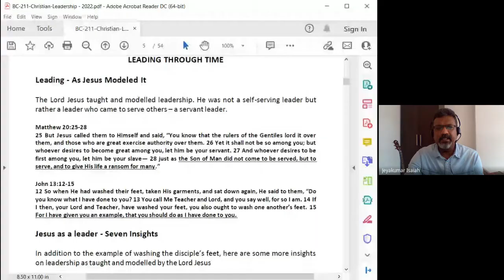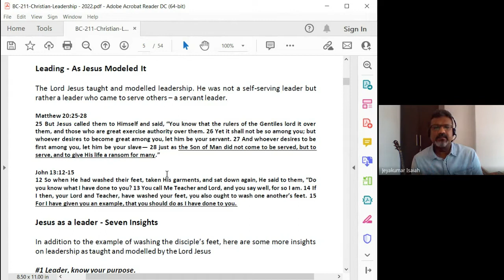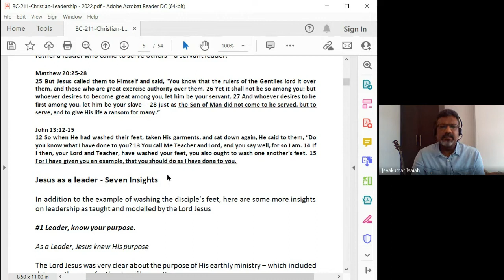Christian Leadership | Lecture 3 : BC211-CL-20220121